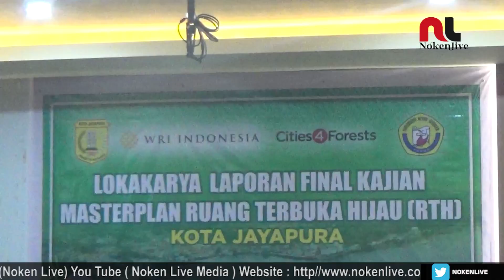KETERSEDIAAN RUANG TERBUKA HIJAU SANGAT MINIM DI KOTA JAYAPURA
Noken Live - DINAS LINGKUNGAN HIDUP DAN KEBERSIHAN KOTA JAYAPURA BEKERJASAMA DENGAN UNIVERSITAS OTTO GEISLER PAPUA MELAKSANAKAN LOKAKARYA TERKAIT PENYUSUNAN MASTERPLAN RUANG TERBUKA HIJAU DI KOTA JAYAPURA TAHUN 2023.